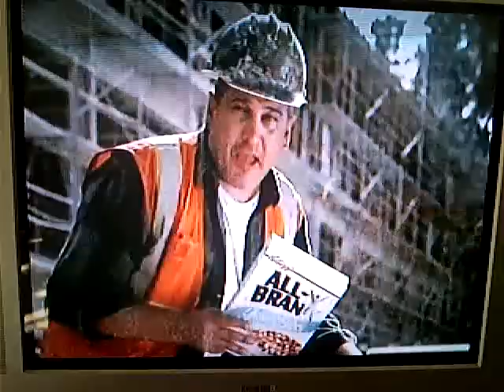All Bran Commercial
Really gets the material moving